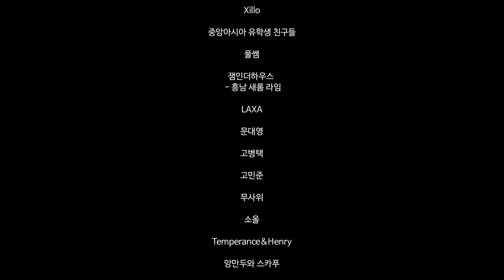트루베르 - 서킷으로(To The Circuit) 뮤직비디오 | 권민경 시 | 달리기 챌린지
봄부터 모아주신 달리기 챌린지 영상으로 완성한
 [서킷으로] 뮤직비디오 입니다!

 참여해주시고 마음 모아주신 모든 분들께
 다시 한번 감사의 인사를 드립니다.
 덕분에 이렇게 뭉클하고도 예쁜 뮤직비디오를 완성할 수 있었습니다.
 고맙습니다!